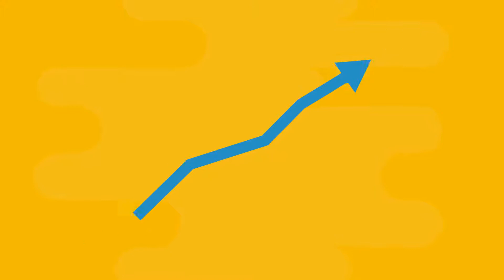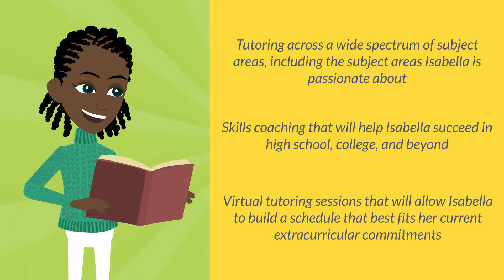IvyWise: Academic Tutoring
Admissions committees evaluate students holistically, with a student’s transcript being the most important element of the application and standardized test scores also playing a key role. IvyWise’s expert tutors support students academically to ensure their transcripts are as strong as possible, and provide comprehensive test prep services to help them to ace standardized tests.